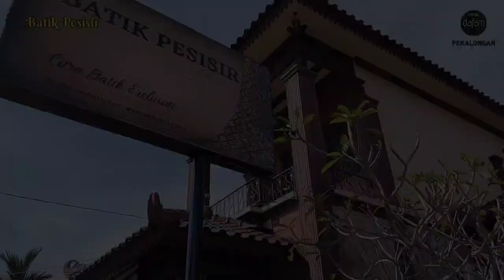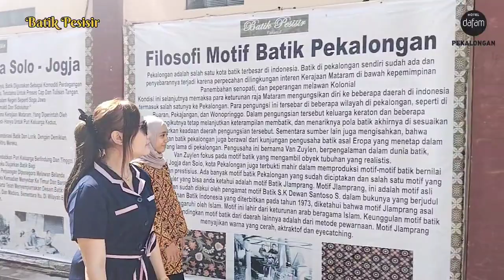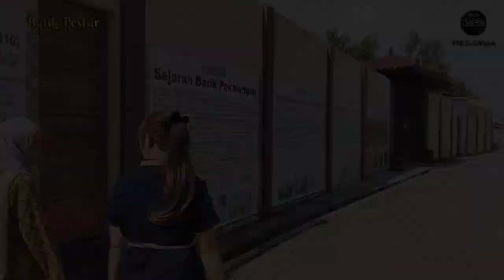Review Batik Pesisir (Failasuf) Kab. Pekalongan